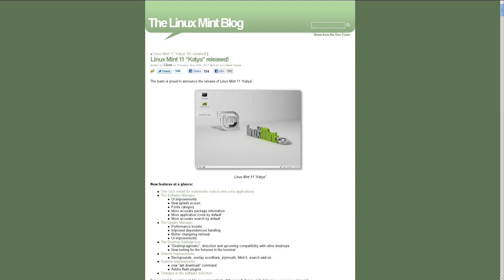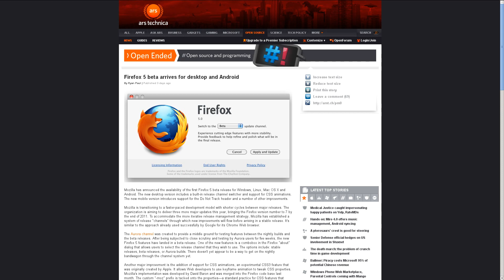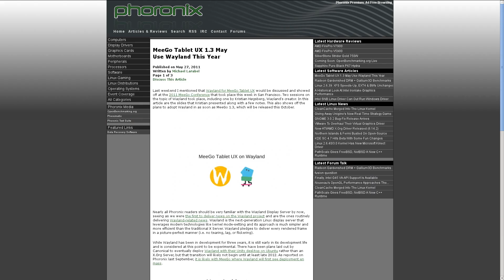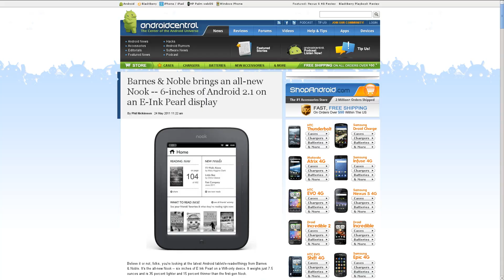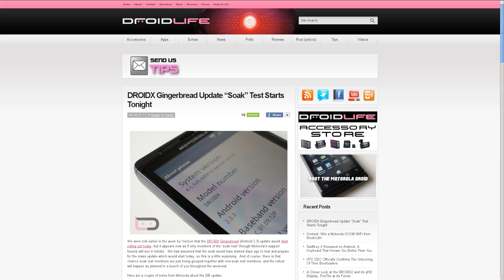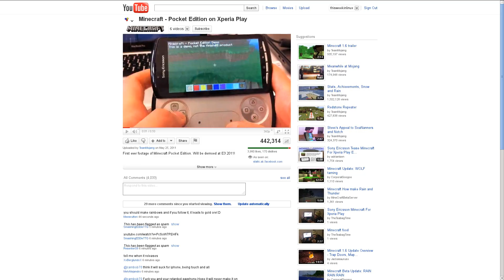Fedora 15 and Linux Mint 11 Released! Firefox 5 Beta, HTC Unlocks Bootloaders! Minecraft on Android?